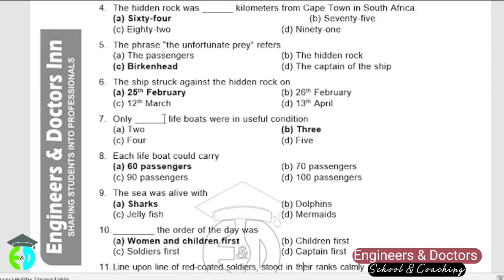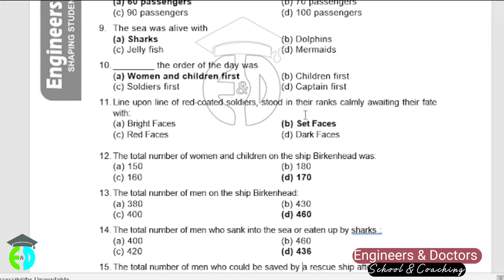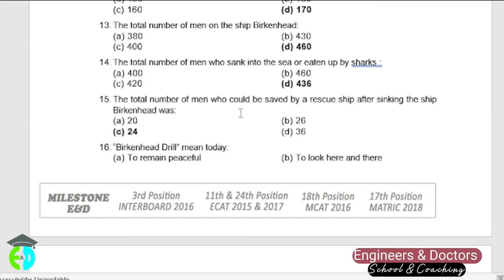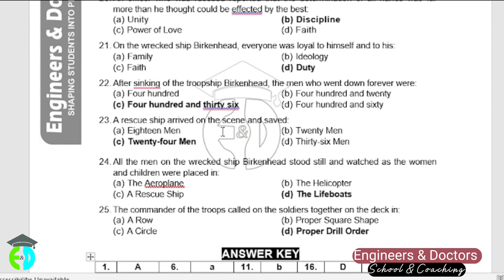English Class 11 Chapter 9 The Birkenhead Drill MCQs solution